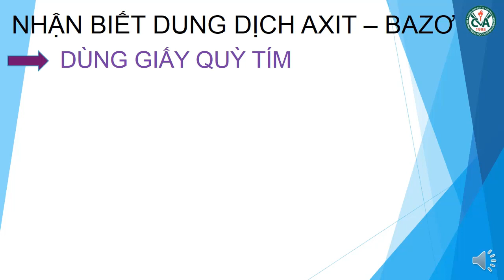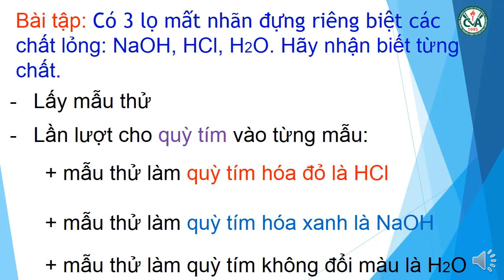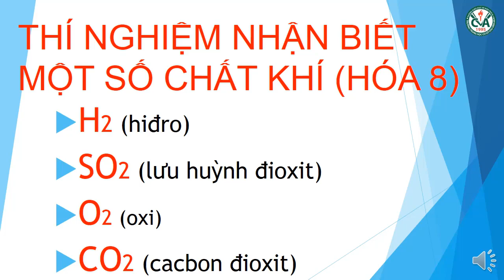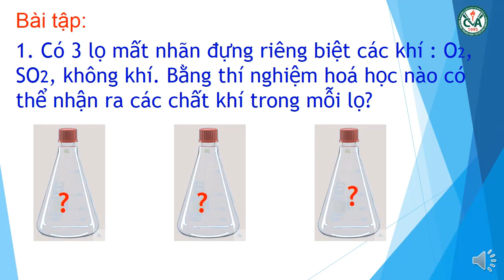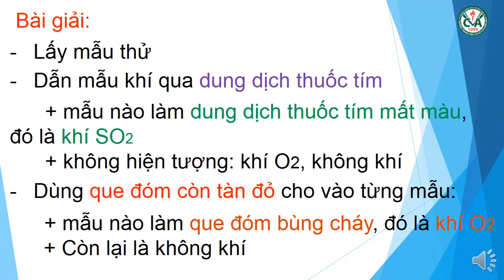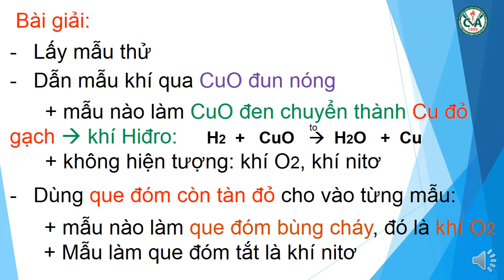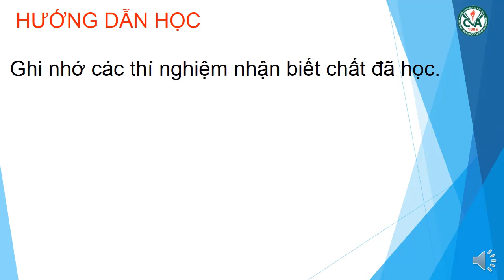HÓA HỌC 8 - Ôn tập Kiểm tra HK2 (2020-2021)